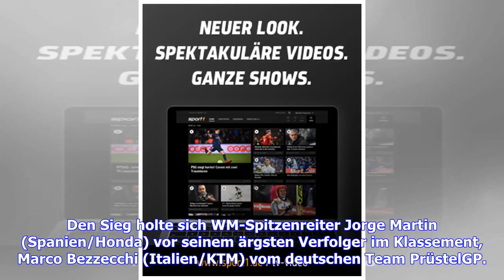Moto3, Sachsenring: Philipp Öttl nach Aufholjagd Achter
Sie sind hier: 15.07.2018 / 11:53 Uhr / Lesedauer: 2 Minuten vergrößernverkleinern Philipp Öttl belegte Rang acht © Getty Images Philipp Öttl zeigt beim Großen Preis von Deutschland eine starke Aufholjagd. Am Ende verpasst der Moto3-Pilot aber doch das Podium. Philipp Öttl hat beim Großen Motorrad-Preis von Deutschland auf dem Sachsenring die Chance auf einen Podiumsplatz verpasst. Der 22-Jährige aus Ainring arbeitete sich im Moto3-Rennen vor Heimkulisse nach einer beeindruckenden Aufholjagd bis...